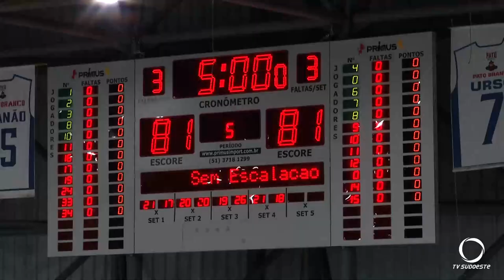Pato Basquete vence o Flamengo na prorrogação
Esportes: Na prorrogação Pato Basquete Vence pela primeira vez o Flamengo no NBB. O placar foi de 97 a 91.